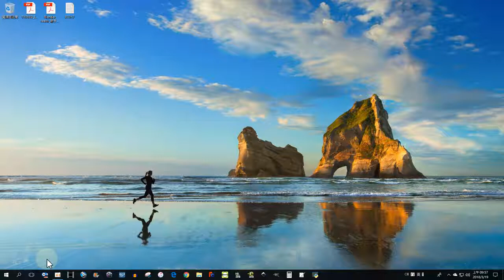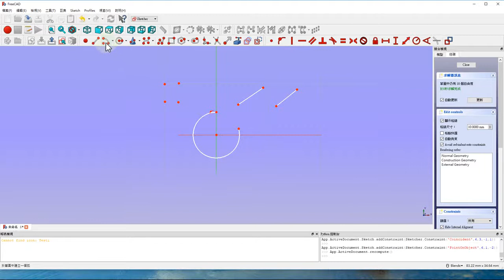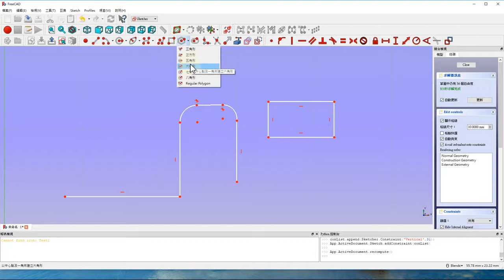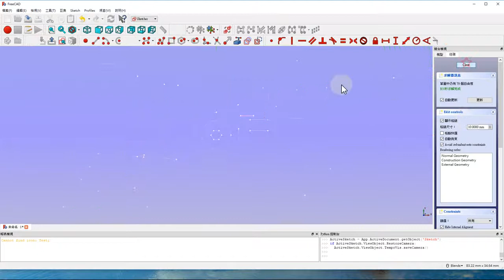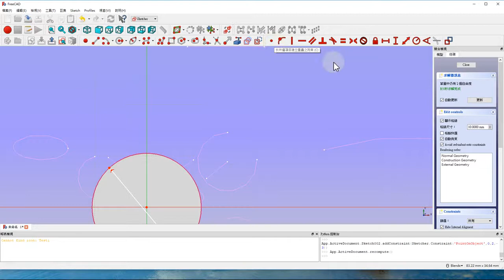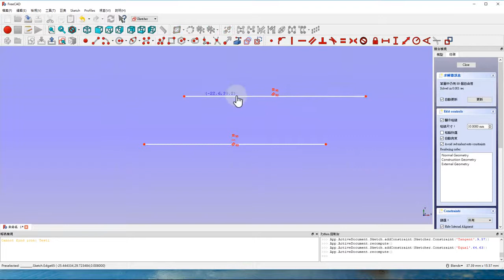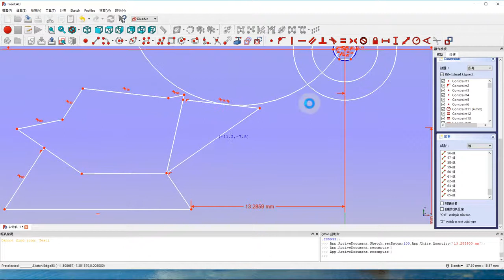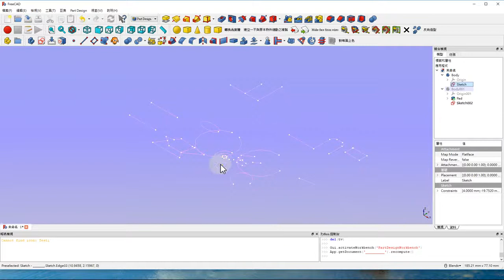FC017 005 草圖指令